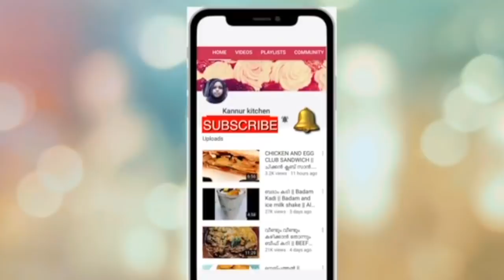സേമിയ കൊണ്ട് ഒരടിപൊളി പ്രഥമൻ || വിഷു സ്പെഷൽ പായസം || Vermicelli Jaggery Kheer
ingredients,
vermicelli -1 cup
sago rice -1/4 cup
water -1 cup + 1/2 cup
kismis -1 tbsp
thin coconut milk -3 cups
salt -1/4 tsp
cardamom pdr -1/4 tsp
cumin pdr -1/2 tsp
ginger pdr -1/4 tsp